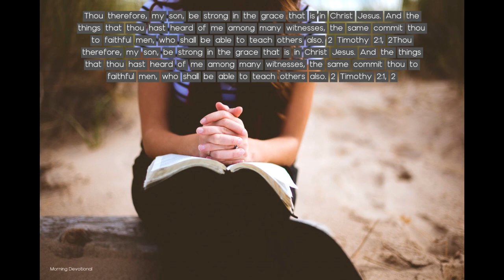Be Strong in His Grace - Today's Morning Devotional 09-10-22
Daily Devotion

Be Strong in His Grace

Thou therefore, my son, be strong in the grace that is in Christ Jesus. And the things that thou hast heard of me among many witnesses, the same commit thou to faithful men, who shall be able to teach others also. 2 Timothy 2:1, 2

The lessons contained in the words of Paul to Timothy are of the greatest importance to us today. He charges him to “be strong”—in his own wisdom? No, but “in the grace that is in Christ Jesus.” He who would be a follower of Christ is not to rely upon his own capabilities, or to feel confident in himself. Neither is to be dwarfed in his religious efforts, to shun responsibilities, and remain inefficient in the cause of God. He is to draw strength from a sure and safe source, that never fails those who would have divine power. The exhortation to us is, “Be strong in the grace that is in Christ Jesus.” If the Christian feels his weakness, his inability, by putting his trust in God, he will find the grace of Christ sufficient for every emergency.

The soldier of Christ must meet many forms of temptation, and resist and overcome them. The fiercer the conflict, the greater the supply of grace to meet the need of the soul; and the very nature of the grace received will enlarge the capacity of the servant of Christ to know God, and Jesus Christ whom he hath sent. The soul of the believer will go out in intense longing to know and understand more of the truth and righteousness of Christ. All who advance in the divine life will have increased ability to search for truth as for hid treasure, and will appropriate the truth to their own souls. The true Christian will understand what it means to pass through severe conflicts and trying experiences; but he will steadily increase in the grace of Christ to meet successfully the enemy of his soul, who works through human agency to cause the ruin of the servants of Christ. By passing through severe ordeals of trial, the follower of Christ will better understand the ways of God and the plan of redemption, and will not be ignorant of the devices of the enemy. The darkness will press upon his soul at times; but the true light will shine, the bright beams of the Sun of Righteousness will dispel the gloom; and although Satan seeks in every way to discourage him by presenting obstacles before him, through the grace of Christ he will be enabled to be a faithful witness of the things which he has heard from the inspired messenger of God. He does not despise or neglect the message received, but commits his knowledge to faithful men, who in their turn are to be able to teach others also. In communicating the light to others, the Christian proves the truth of the word that “the path of the just is as the shining light, that shineth more and more unto the perfect day” (Proverbs 4:18).